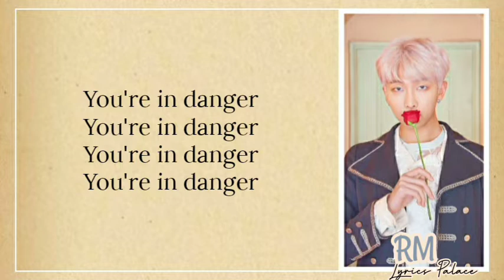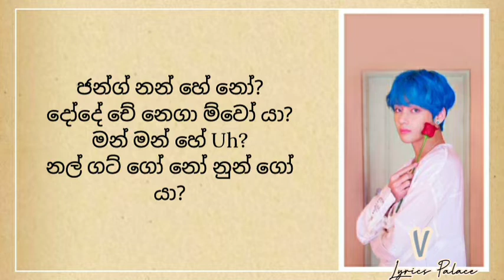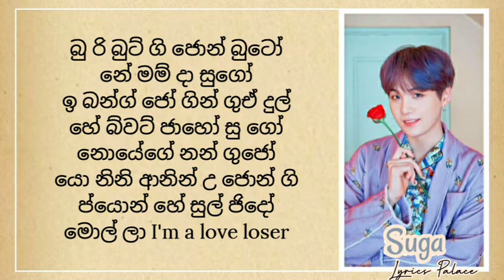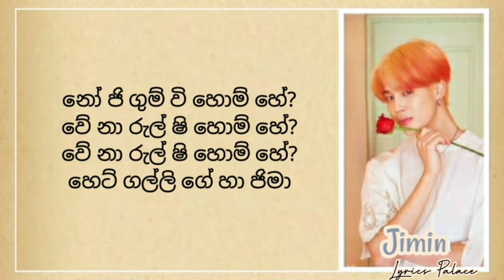BTS Danger සිංහලෙන් කියන ලේසිම විදිහ ( sinhala lyrics )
BTS Danger සිංහලෙන් කියන ලේසිම විදිහ
( sinhala lyrics )